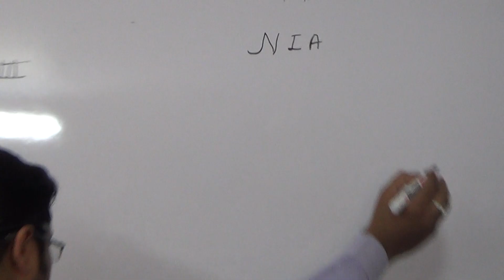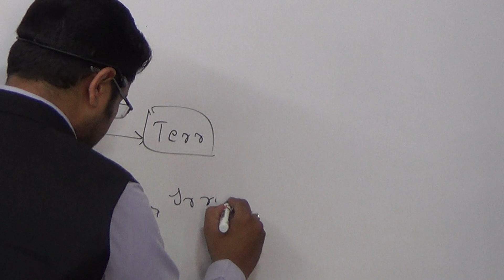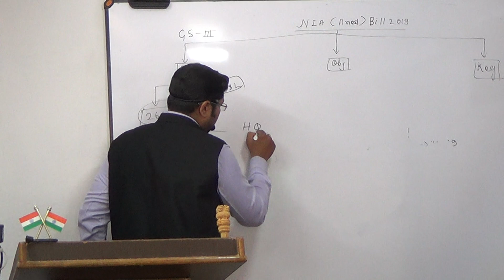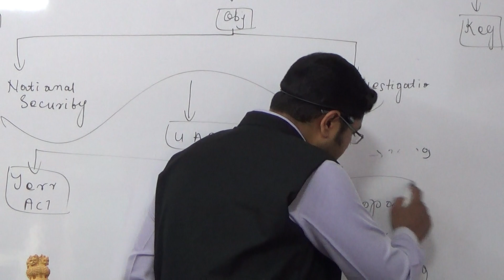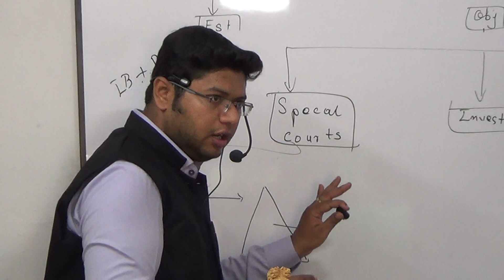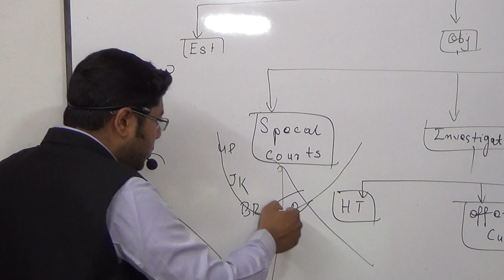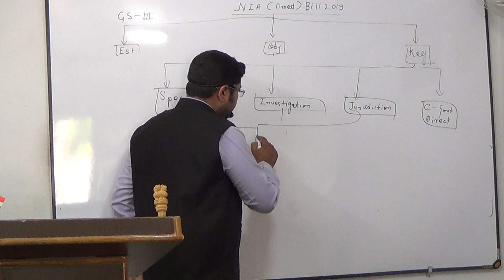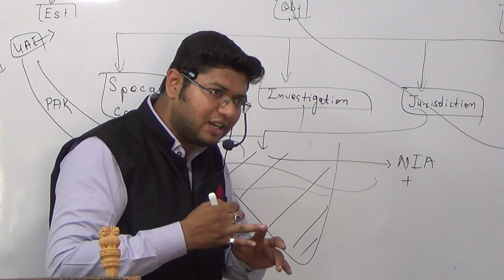NIA (Amendment) Bill 2019 | Current Affair UPSC CSE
NIA (Amendment) Bill 2019 useful for GS Paper 3 Internal security
1. Establish
2. Objective
3. Key Fact of Bill

UPSC Current Affair  by Abhishek Pillay
Dir of RAMAN IAS
Add- Wright Town JBP